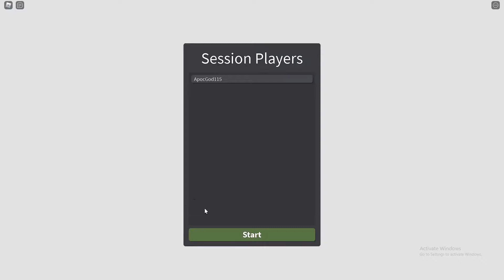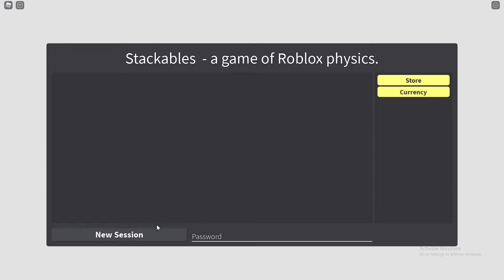Roblox Jenga [Part 2: Insanity]